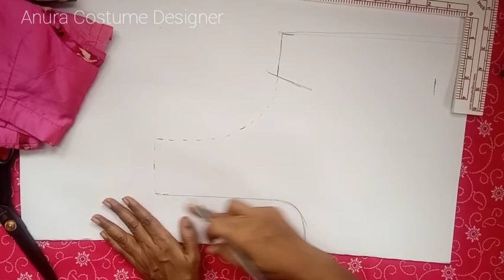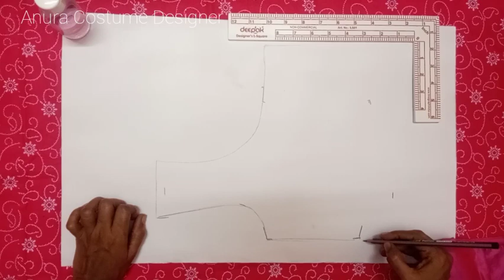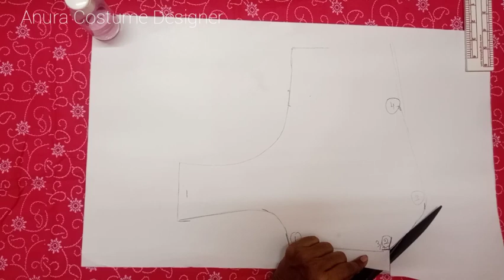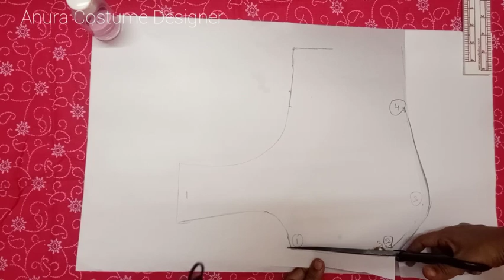பிளவுஸ் பேப்பர் கட்டிங் | blouse paper cutting @anura tailoring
normal blouse paper cutting
tamil
blouse pattern making step by step tamil
normal blouse paper cutting in tamil
beginner blouse paper cutting

Easy blouse paper cutting method in Tamil
tailoring tips
tailoring class
அளவு பிளவுஸ் வைத்து பேப்பர் cutting
ladies blouse pattern making
tailoring paper cutting video
tailoring teaching video
biginers tailoring teaching video
biginers blouse paper cutting video
paper cutting method
blouse paper cutting
easy blouse paper cutting

தையல் கலையை எளிதாக கற்றுக்கொண்டு பெண்கள் வீட்டிலேயே சம்பாதிக்க இந்த பதிவை பதிவிடுகிறேன். ஏழை எளிய மக்கள் கட்டணம் செலுத்த முடியாமல் கற்றுக்கொள்கிர ஆசை இருந்தும் பணம் இல்லாமல். யோசிக்கின்ற பெண்களுக்கும் இந்த வீடியோ பதிவு பயன் உள்ளதாக அமையும் என்று நம்புகிறேன் tailoring related videos I uploaded it will be used biginers and tailoring lovers and everybody in this field people

hand bag cutting and stitching in tamil
video link